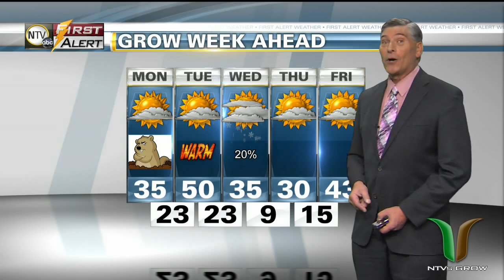NTV's GROW: February 1, 2015 - Segment 3